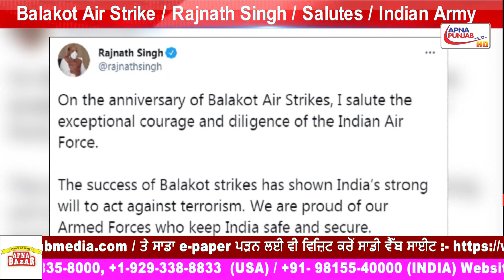Balakot Air Strike / Rajnath Singh / Salutes / Indian Army .... | ApnaPunjab Nritv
Published on February 26, 2021 Top20​​​​​​​​​​​​​​​​​​​​​​ BreakingNews​​​​​​​​​​​​​​​​​​​​​​ |ApnaPunjabNritv​​​​​​​​​​​​​​​​​​​​​​

USStatement India Pakistan CeasefireAgreement Balakot AirStrike RajnathSingh Salutes IndianArmy PunjabandHaryanaHighCourt Grantedbail Naudeep Kaur

ਸੋਸ਼ਲ ਐਕਟਿਵਿਸਟ ਨੌਦੀਪ ਕੌਰ ਨੂੰ ਹਾਈ ਕੋਰਟ ਤੋਂ ਮਿਲੀ ਵੱਡੀ ਰਾਹਤ